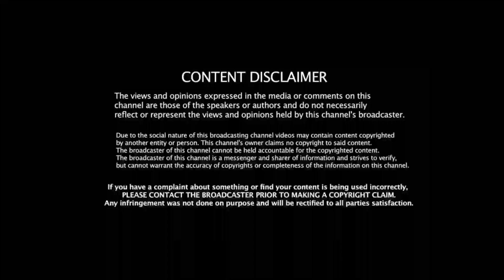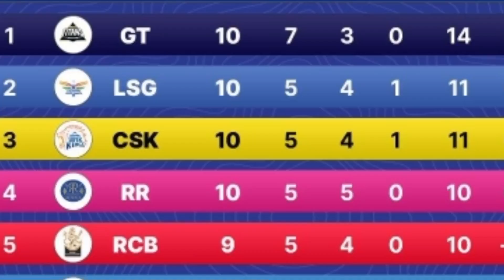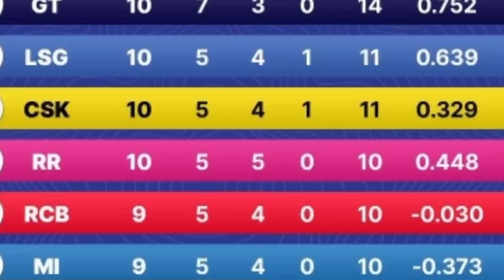குஜராத் வெற்றியால் CSK -வுக்கு கிடைத்த கூடுதல் 2 புள்ளிகள்! ஆடாமலே புள்ளி பட்டியலில் முதலிடம்!